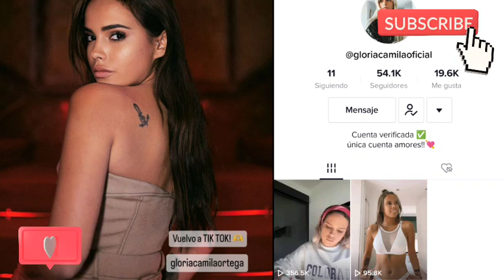Gloria Camila ANUNCIA NUEVO PROYECTO💣